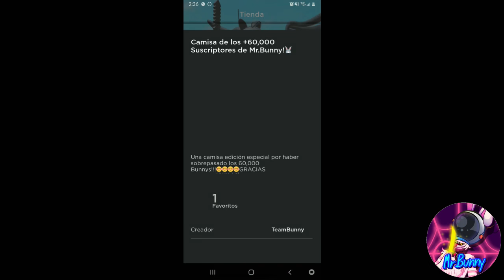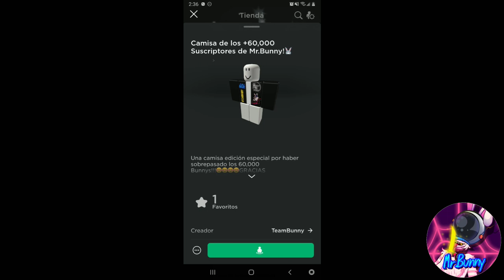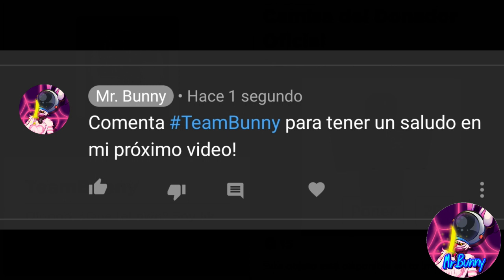ADOPT ME AÑO NUEVO CHINO 2021 - LO QUE DEBES SABER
Oloooooooo,que tal amigos?

Link de las membresías Bunny!

Mi Grupo de Discord con mas de 3300 miembros! (invitación valida por tiempo INFINITO)

Mi Grupo de Roblox para Fans Y ROPA!!!